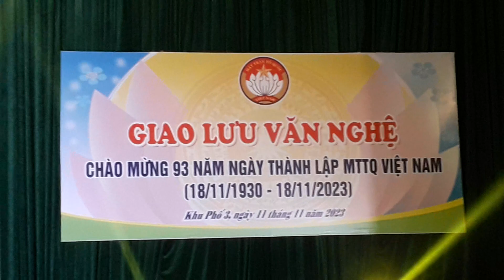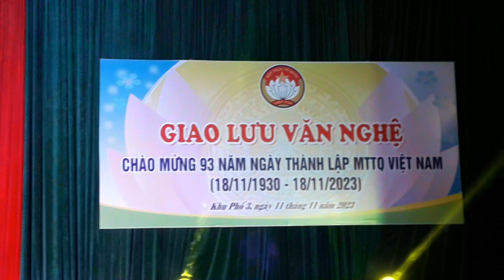NGÀY HỘI CHIÊNG LUỐNG - Khu phố Ban hát múa Ngày hội ĐĐK Thị trấn Hồi Xuân 2023